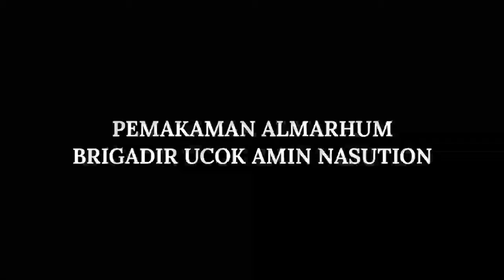Pemakaman Alm.Brigadir Ucok Amin Nasution Personil Kompi 1 Batalyon C Pelopor Sat Brimob Polda Sumut